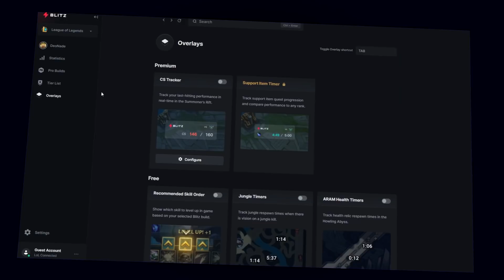Best Of Jankos 3.0 | The KEKW Jungler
Looking through the description now? ( ͡o ͜ʖ ͡o)